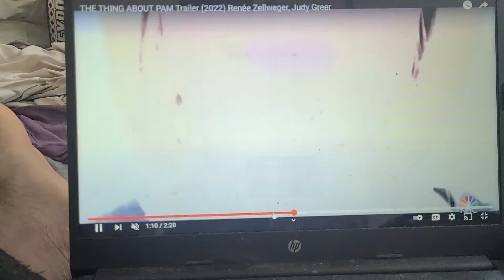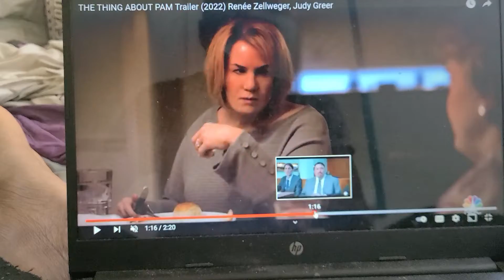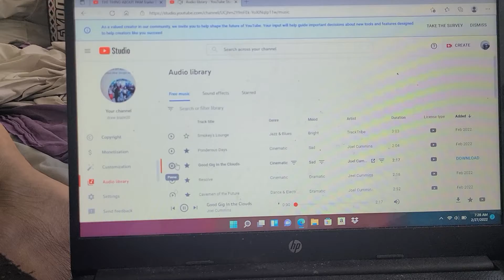THE THING ABOUT PAM TRAILER 2022 RENEE ZELLWEGER TRAILERRR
the thing about Pam,  is played by Renee Zellweger